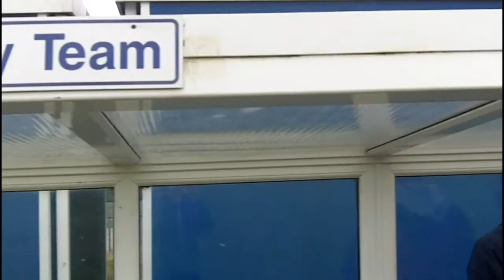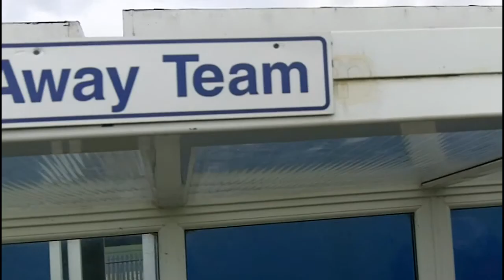Alan Dowson on Margate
Post match interview with Alan Dowson after Margate 1-1 Kingstonian